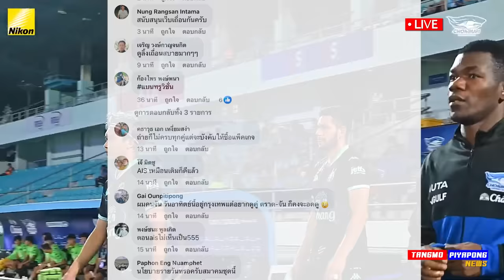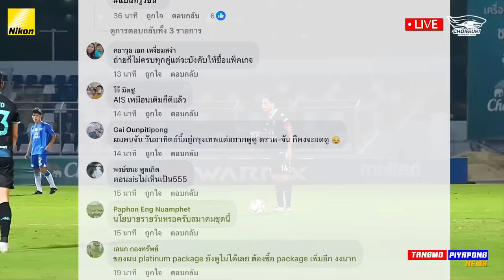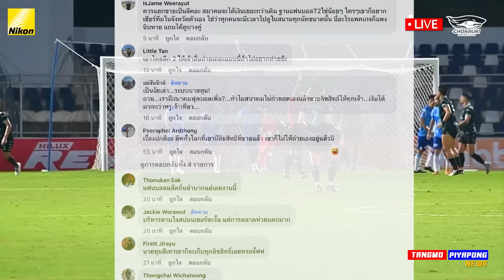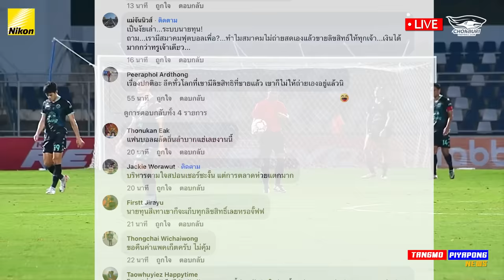ดราม่า บอลไทย "ห้ามถ่ายทอดสด" กระแส ตีกลับ แฟนบอล เดือดต่อสุด !! แตงโมลง ปิยะพงษ์ยิง